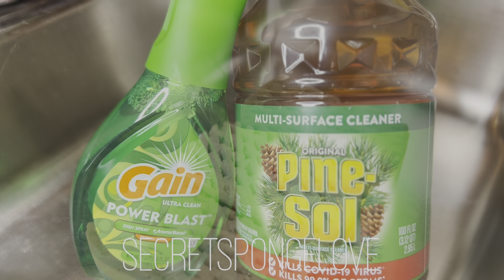🫧 Pinesol + Gain Power Blast | ASMR 🫧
Hello sponge lovers! So I’ve been loving the Gain Power Blast. I’ve been using it for dishes and just some cleaning. I know the Pinesol & Gain detergent are an OG combo so I wanted to try this out…and I couldn’t smell the Gain 😩 The Pinesol definitely overpowered so I think next time I’m going to try pine Pinalen!

00:00 Intro
00:04 Products
00:05 Pour
00:29 Squeezes
05:48 Resqueezing
06:43 Over Squeezing
11:45 Water Rinse
14:52 Fabric Softner Rinse
18:28 Clean Water Rinse

Chinco 3 Pieces Bath Sponge...

♻️ EVERYTHING GETS RECYCLED ♻️